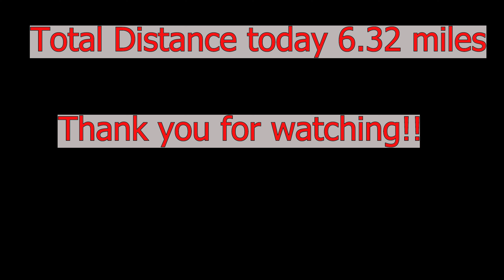Carnivore Diet - How can people be so wrong?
Carnivore Diet - How can people be so wrong is a look at someone else's video that makes zero sense. I'm not sure why people complicate this so much. Just eat the meat, add the salt and drink the water.

Lies My Doctor Told me
The Obesity Code
The Carnivore Diet
 Current Audible Offer
 Unlimited Kindle Offer
My New Shoes
Real Salt
My Backpack
Water Bottle Holder